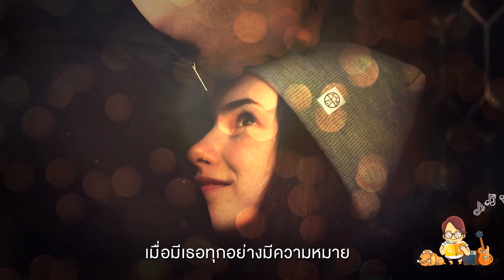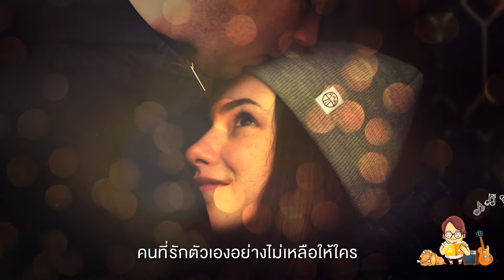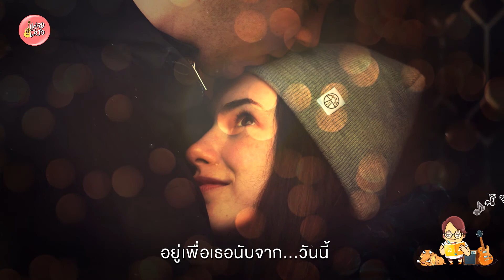นับตั้งแต่วันที่ฉันรักเธอ - D2B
ศิลปิน D2B
อัลบั้ม D2B Single (พ.ศ. 2546)
เรียบเรียง  คีรินทร์ คุ้มรักษ์

หลับตาลงช้าช้ายื่นมือมาสัมผัสกัน
ปล่อยให้ใจของฉันพูดทุกคำข้างใน
ส่งผ่านความลึกซึ้ง ด้วยใจนึงถึงอีกใจ
เธอได้ยินไหม

โลกที่ดูเวิ้งว้างท่ามกลางคนนับหมื่นพัน
แต่คนเดียวเท่านั้นทำให้ใจเต้นแรง
สบตาเธอครั้งนั้น โลกทุกวันก็เปลี่ยนแปลง
เปลี่ยนเป็นความสดใส

มีแต่ใจที่รู้ว่าดูไม่ผิด จากวันนี้ชีวิตจะวางไว้
คนที่รักตัวเองอย่างไม่เหลือให้ใคร
แต่นี้ไป จะรักเธอกว่านั้น

ตั้งแต่วันนั้น ถึงวันนี้ ตั้งแต่วันที่ ฉันรักเธอ
ตั้งแต่นั้นหัวใจได้อบอุ่นเสมอ เมื่อมีเธอทุกอย่างมีความหมาย
ตั้งแต่วันที่เธอเข้ามา เปลี่ยนท้องฟ้าให้คนอ่อนไหว
ก็ได้รู้ว่าฉันต้องรักใคร อยู่เพื่อใครนับจากวันนั้น

ตั้งแต่วันนั้น ถึงวันนี้ (ถึงวันนี้)
ตั้งแต่วันที่ ฉันรักเธอ (รักเธอ)
ตั้งแต่นั้นหัวใจได้อบอุ่นเสมอ
เมื่อมีเธอทุกอย่างมีความหมาย (มีความหมาย)
ตั้งแต่วันที่เธอเข้ามา (วันที่เธอเดินเข้ามา)
เปลี่ยนท้องฟ้าให้คนอ่อนไหว (เธอเปลี่ยนท้องฟ้าให้ฉัน)
ก็ได้รู้ว่าฉันต้องรักใคร (รู้แล้วว่าฉันต้องรักใคร)
อยู่เพื่อใครนับจากวันนั้น
(รู้ว่าฉันต้อง) อยู่เพื่อเธอนับจาก...วันนี้